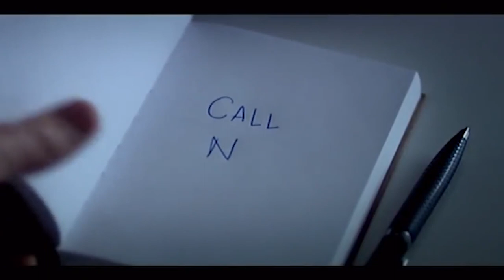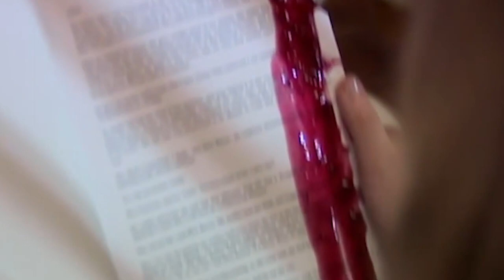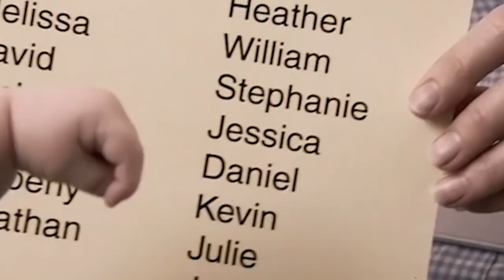The Peter Serafinowicz Show | Episode 2 | BRITCOMS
Presenting the second episode of The Peter Serafinowicz Show! Featuring all of your favourites such as Brian Butterfield, Kitchen Gun, the Acting Masterclass and more!

Welcome to Britcoms, your home for all things British Sitcom! Here you can find clips, compilations and full length episodes from some of the best UK Sitcoms ever, such as FRESH MEAT, PEEP SHOW, LEAD BALLOON, THE PETER SERAFINOWICZ SHOW, BLACK BOOKS and so many more!